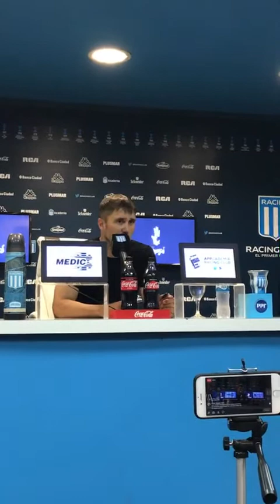Coudet en CDP tras ganarle a Vélez 2-1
Conferencia de prensa del entrenador de Racing luego de ganarle a Vélez 2-1 en la fecha 18 de la Superliga